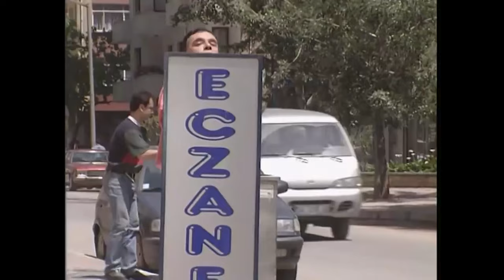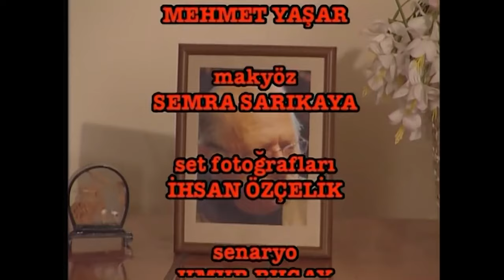Bizimkiler 100. Bölüm | Tek Parça